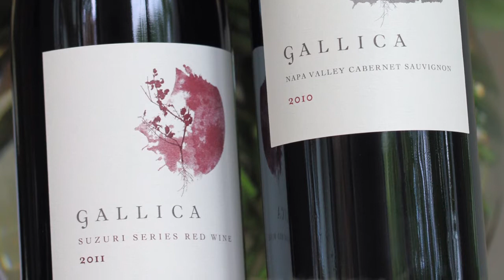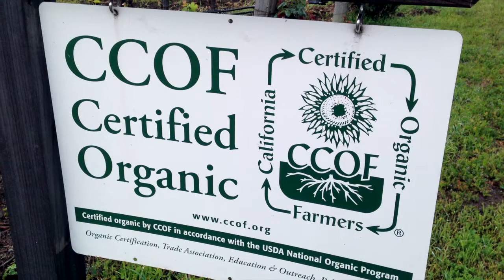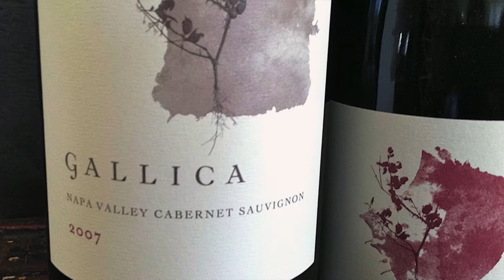Debra Meiburg MW Meet the Winemaker 204: Rosemary Cakebread, Gallica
Debra chats with Rosemary Cakebread of Gallica, a winery located in Napa Valley, California. A Californian wine industry veteran, Rosemary explains the roots behind her own label, its unique name, and reflects with Debra on the changes in Napa over her long winemaking career. They discuss the punch down program for Gallica’s cabernet and Debra and Rosemary discuss her marriage to Bruce Cakebread (winemaker at a different winery!), including how they met and whose wines they drink for anniversaries.